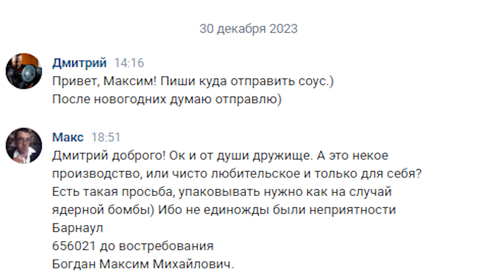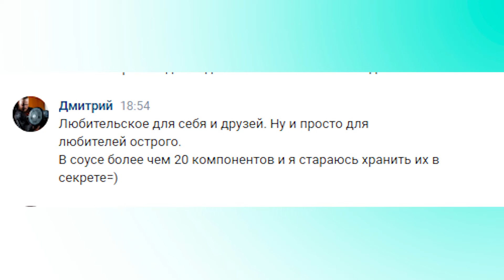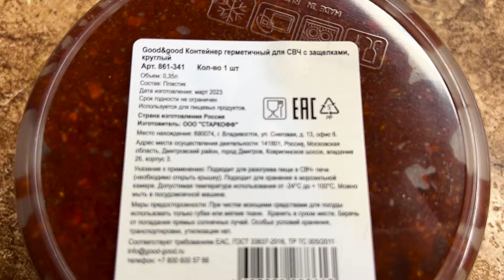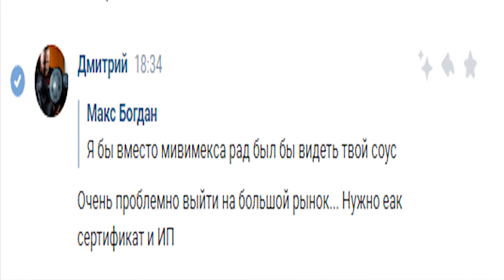ДОМАШНИЙ ОСТРЫЙ СОУС ОТ ПОДПИСЧИКА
Это самый концептуальный, крафтово - домашний соус, вкуснейший, острый и не похож ни на что. Острый соус на базе 20 компонентов, в числе которых перец Каролина.
Контакты на соус будут в закреп комментарии
Для тех кто хочет поддержать проект У Макса Сбер 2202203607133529